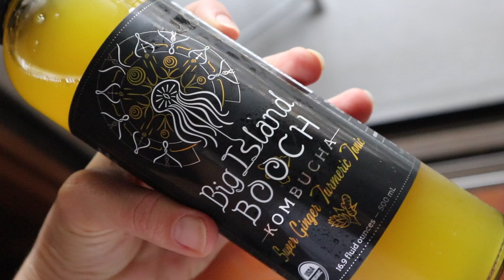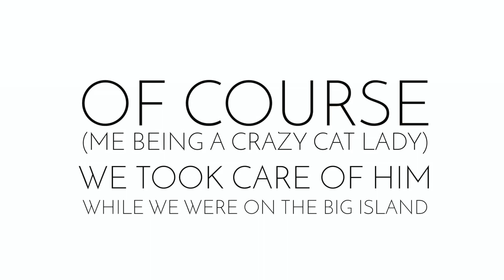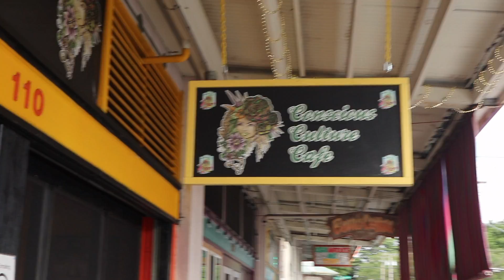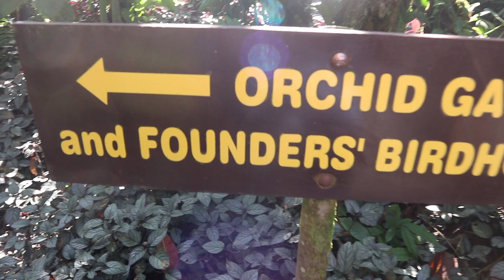WHAT I ATE IN HAWAII / HIGH CARB HANNAH